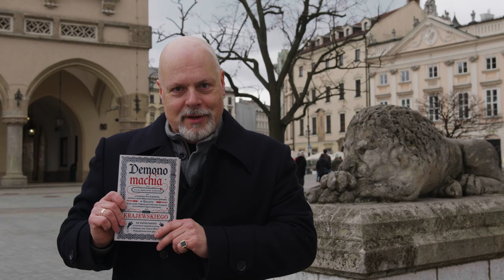Marek Krajewski "Demonomachia"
Co przyciągnęło Marka Krajewskiego do Krakowa? Dlaczego „literacki kryminalista” osadził akcję „Demonomachii”, swojej pierwszej powieści grozy, w Galicji przełomu XIX i XX wieku? O jakich tajemnicach szeptało się w kręgu młodopolskich artystów i filozofów, a jakie sekrety kryły się w ciemnych uliczkach na Podgórzu? Zobaczcie film Marcina Jończyka z udziałem Marka Krajewskiego.